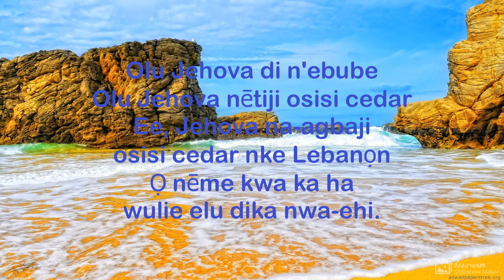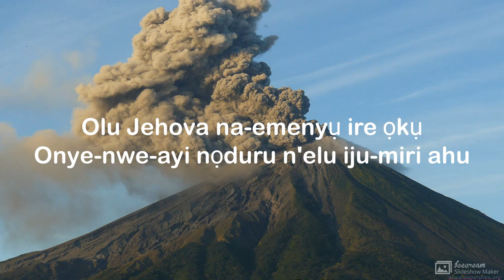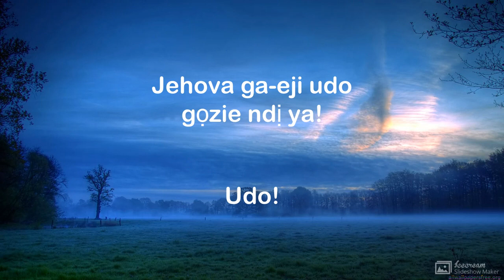Abụ Ọma 29 Igbo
Jiri egwu mara mma mee onwe gị ka ọ dị ọhụrụ. Nwee onwe gị, nweta ume, udo na ngọzi! Malie ma nwee obi ụtọ. Nata ọṅụ n'aka nanị Ezi Isi Iyi!